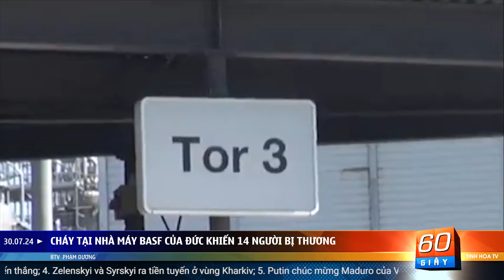Nga quảng cáo nếu nhập ngũ sẽ nhận lương gần bằng tổng thống Putin | 60 Giây Tinh Hoa TV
00:00 Giới thiệu
01:02 Nga quảng cáo nếu nhập ngũ sẽ nhận lương gần bằng Putin
03:58 Tàu khách trật đường ray ở Nga gây thảm họa kinh hoàng
05:18 Phiến quân tại Mali cầm cờ Ukraine sau khi chiến thắng
06:41 Zelenskyi và Syrskyi ra tiền tuyến ở vùng Kharkiv
08:08 Putin chúc mừng Maduro của Venezuela đắc cử nhiệm kỳ thứ ba
09:41 Ông Tập bất ngờ xuất hiện với vẻ mặt xanh xao
11:03 Con gái của ông Kim Jong Un được đào tạo để kế nhiệm cha
12:35 Cháy tại nhà máy BASF của Đức khiến 14 người bị thương